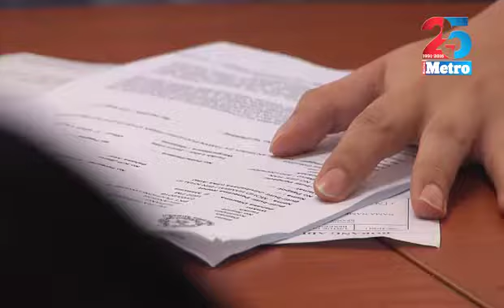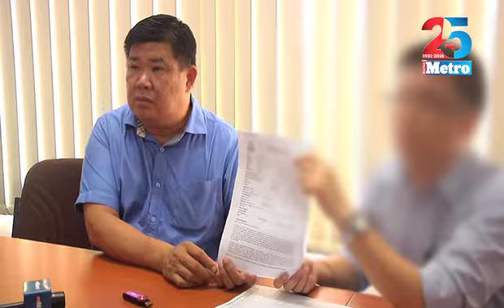Pegawai pemasaran rugi RM16,000